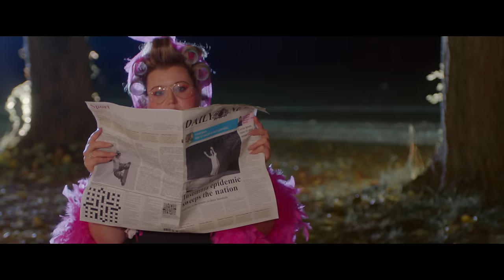Gabrielle Aplin - Waking Up Slow (Official Video)